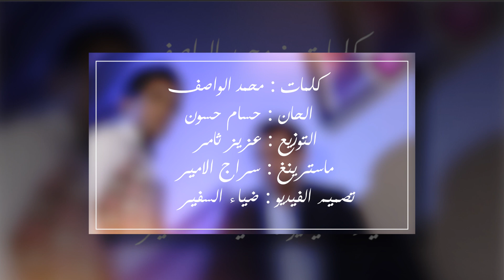ما اكدر انام - حسام حسون 2017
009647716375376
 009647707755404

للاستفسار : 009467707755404